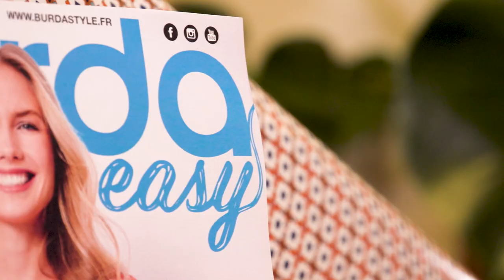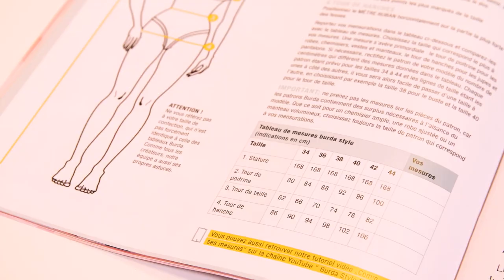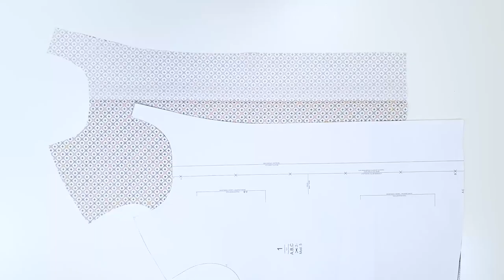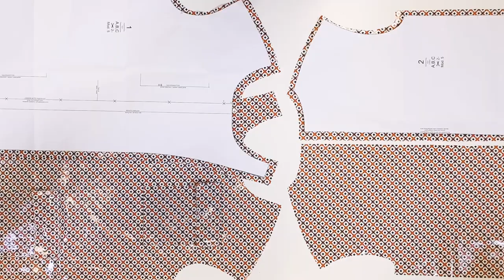Chubasquero 5A | Burda Easy #2 | Marzo/Abril 2022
¿Qué mejor manera de alegrar un día de lluvia que con un chubasquero estampado? Antes se consideraba anticuado, pero se ha convertido en un elemento moderno esencial. Es LA pieza que necesitas en tu armario para estar elegante en cualquier tiempo.